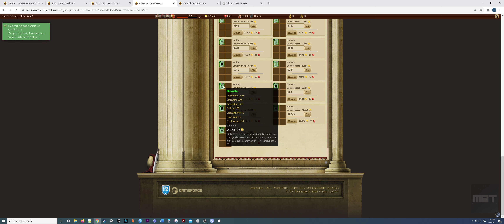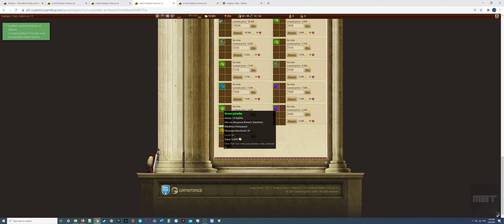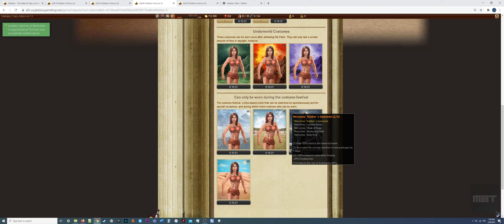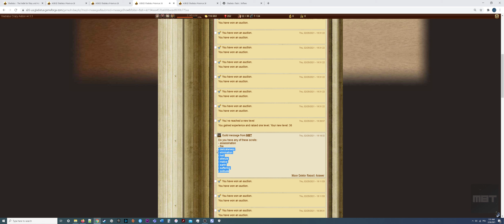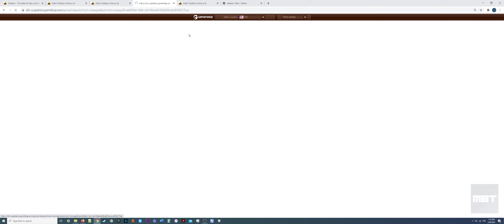Gladiatus: Level 36